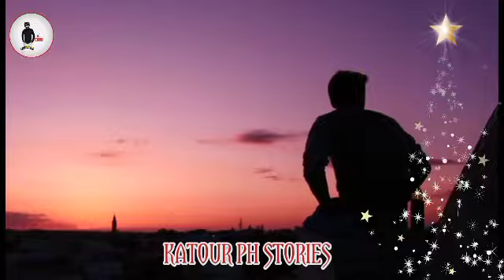NAGPANGAP NA MAGSASAKA ANG CEO |PARA BIGYAN NG LEKSYON ANG DALAGA LAKING GULAT NG AMA SA NATUKLASAN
CHANNEL CONTENT

Inspiring stories

love stories
Romantic stories
Drama
Action
Pag-Ibig
Pagmamahal
Pagtitiis
Karma
Paghihiganti
Suklam

RELATED CHANNEL
Istorya hee
Skylur guru
Taratvfacts
Pinoystories
Winyt
Kaalaman
Kulaytv
Simply Mamang
Kmjs
Tulfo
Leomata
Mbcfacts stories
Tagalog Recap
Dunongtv
Taratvfacts
Kegstv
Tuklas
Kaalamantv
Dalaga pinagkasundo sa matandang mayaman
Millionaire'sSecretWife
Millionaire's Maid
Wedding Propposal
The richman inlove simple Lady
Dalaga umibig sa isang milionaryo

PAALALA:
Ang mga Video Imahe at Pangalan ay ginamit lamang upang mabuo ang isang kuwento..